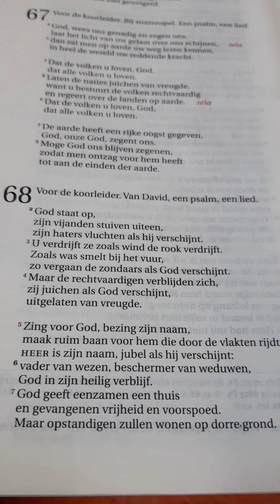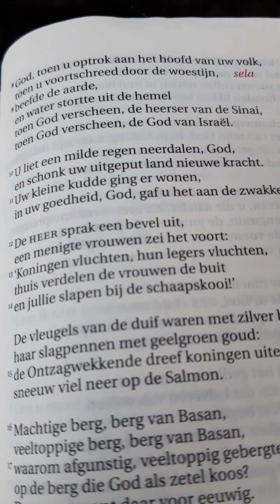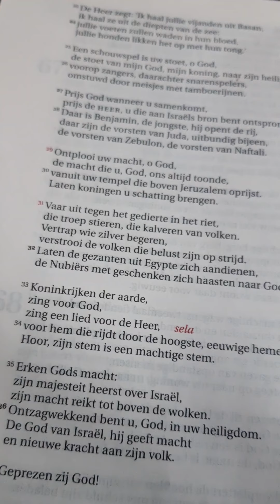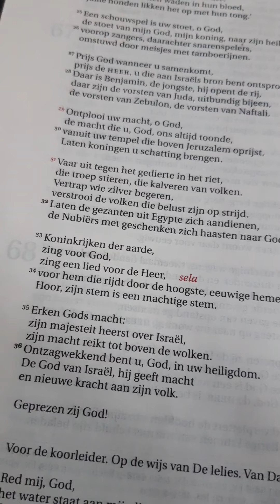Psalm 68 - Grote Kerk Dokkum - 5 juni 2020